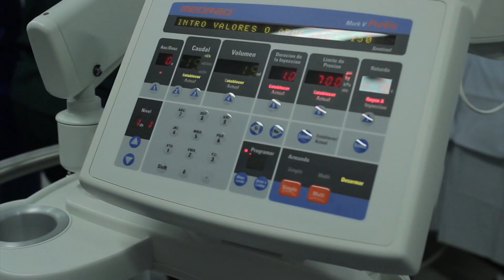El 17 de mayo se retomarán las consultas presenciales, estudios invasivos y cirugías